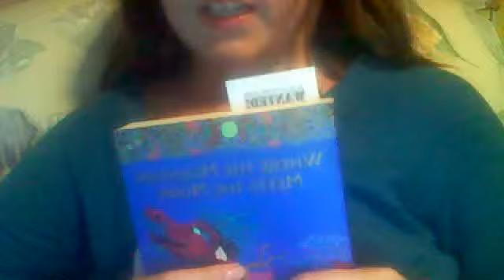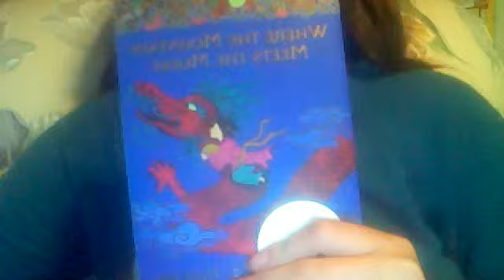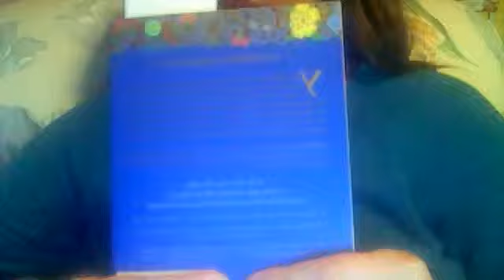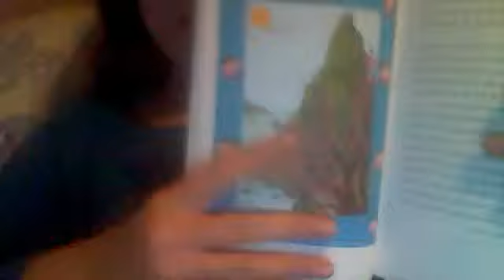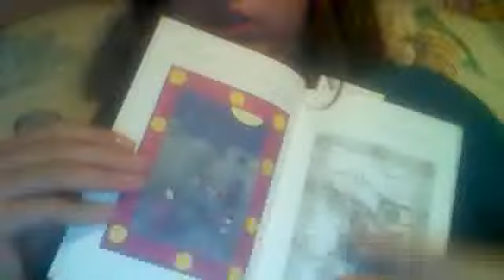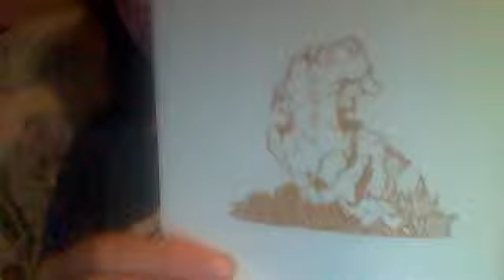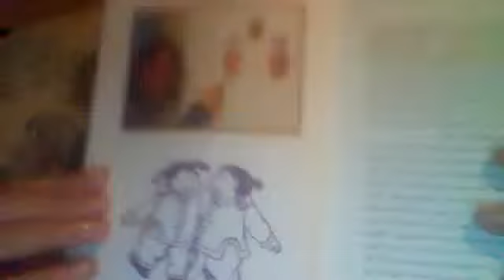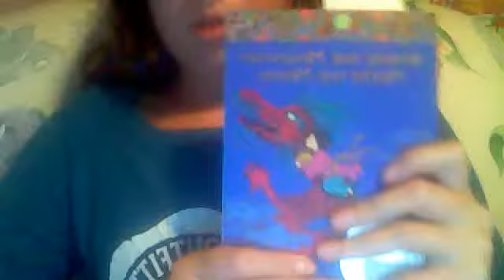My new book! Plus cool new features to the book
Hope everybody thinks I am an inspiration!